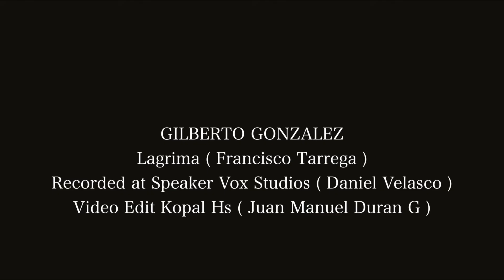Lagrima - Performed by Gilberto Gonzalez on a 2021 Ivan Escobedo Querea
My Romance Composed by Francisco Tarrega
Performed By Gilberto Gonzalez on a 2021 Ivan Escobedo Querea
SP/FM Model Connor

Recorded at Speaker Vox Studios by Daniel Velasco
Video Editing by Juan Manuel Duran at Kopal HS